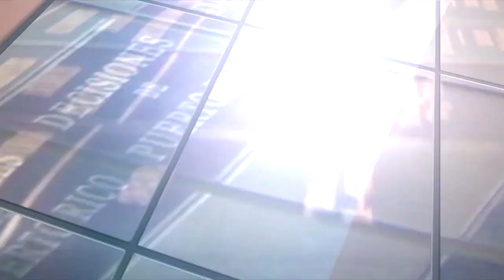Informe Semanal NotiContralor News, semana del 28 al 31 de mayo de 2019.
Anuncio de las publicaciones en la OCPR durante la semana del 28 al 31 de mayo de 2019: Informes de Auditoría  M-19-39 del Municipio de Lajas
(período auditado: 14 de enero de 2013 al 30 de junio de 2017); DA-19-27 del Instituto de Estadísticas de Puerto Rico (período del 1 de enero de 2016 al 30 de septiembre de 2018) y  M-19-37 del Municipio de San Germán (período del 1 de enero de 2015 al 30 de junio de 2017).